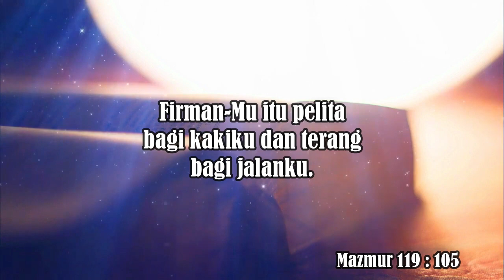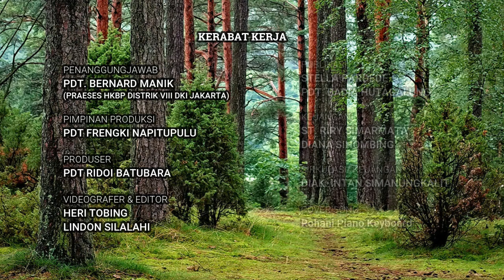“𝐅𝐢𝐫𝐦𝐚𝐧 𝐏𝐞𝐧𝐮𝐧𝐭𝐮𝐧" |Pdt. Benget Silitonga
Sabda Kairos NKTV 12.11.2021 |Pdt. Benget Silitonga